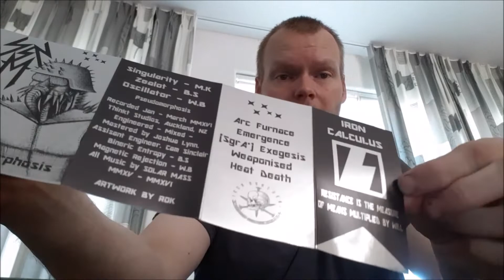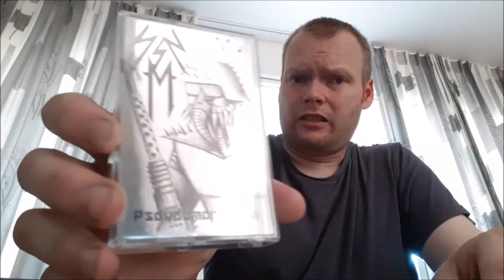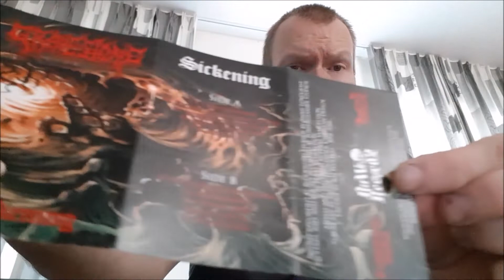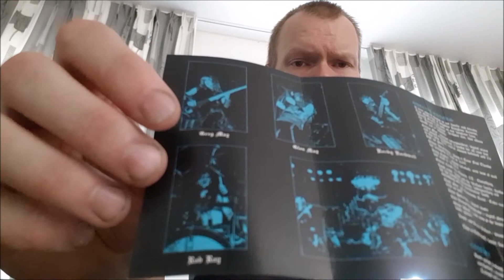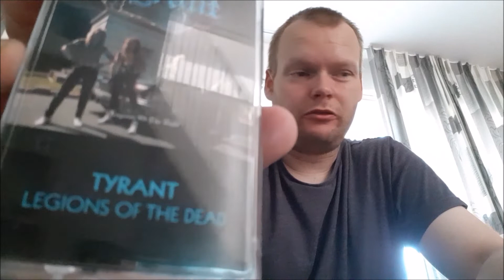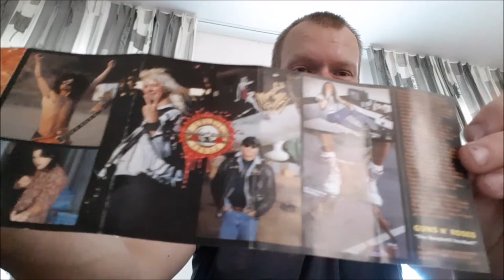A Pile Of Tapes Contest Entry | RE: Lyrici17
Little response video and my contest entry for Lyrici17's contest video.

For the outro...

© Licence ▼

We are free to use this song in our videos and monetize as well: